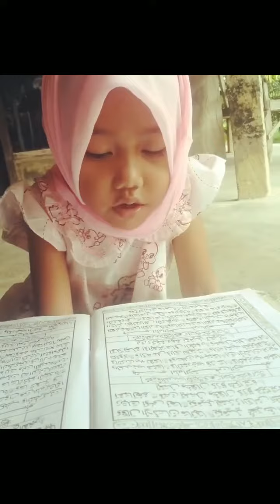Ini...!! Bibit Suara Yang Seperti ini Bakal Jadi Merdu